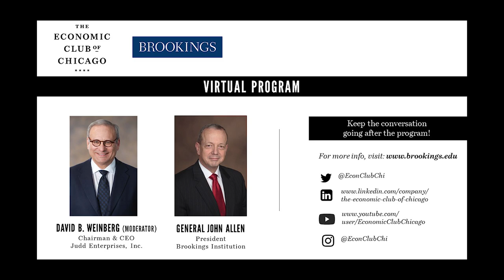General John R. Allen, President, Brookings Institution, 4/23/20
General John R. Allen, President, Brookings Institution, spoke to The Economic Club of Chicago for a Virtual Program on April 23, 2020. The conversation was moderated by David Weinberg, Chairman & CEO, Judd Enterprises, Inc., and audience questions were posed by Donna Zarcone, President & CEO, The Economic Club of Chicago.